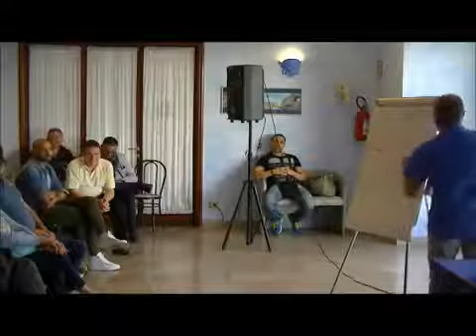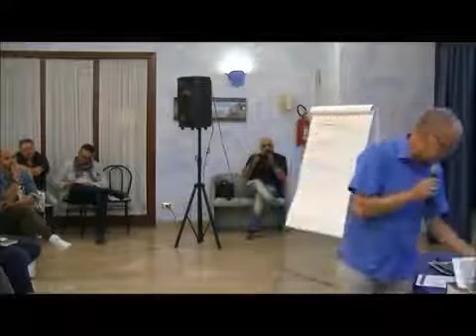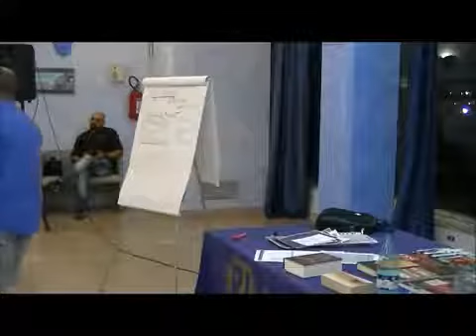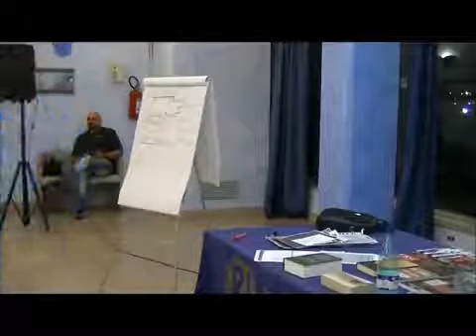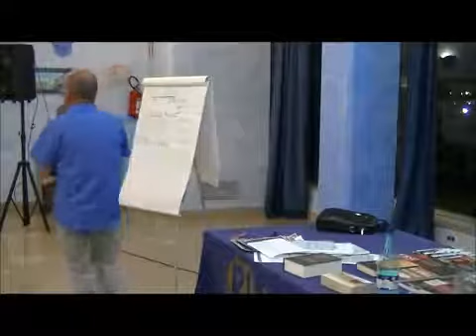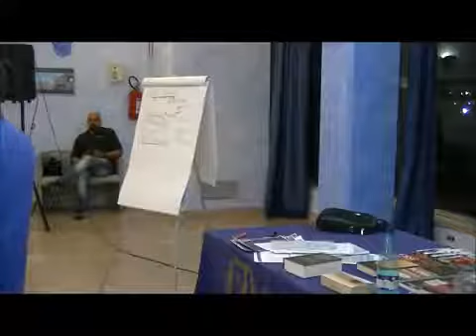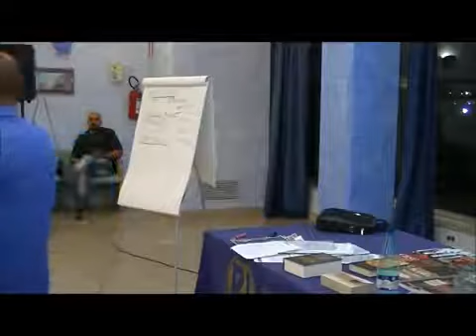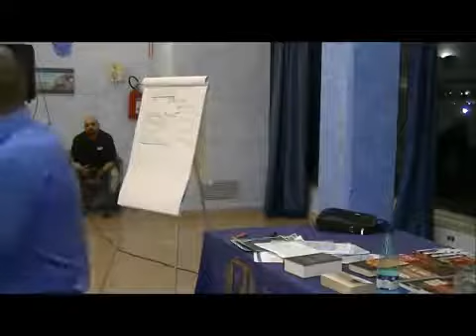Mauro Biglino Conferenza Taranto Circolo Thomas 19 06 2016 Antico e Nuovo Testamento